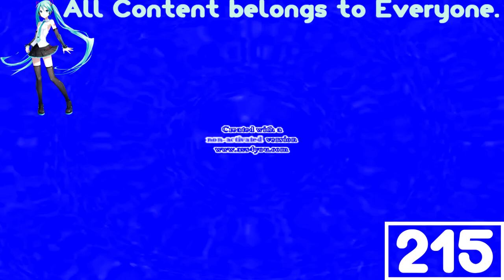(REQUESTED) Klasky Csupo Center Effects in Electronic Sounds